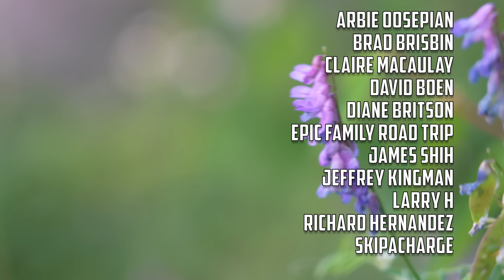RESTORING VINTAGE GRINDSTONE AND MAKING PROGRESS OFF GRID AT THE CABIN // EP 14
In this weeks episode I finish preserving the antique grinding wheel and the chainsaw carved chairs while taking time to make pancakes with fresh wild blueberries from the island.